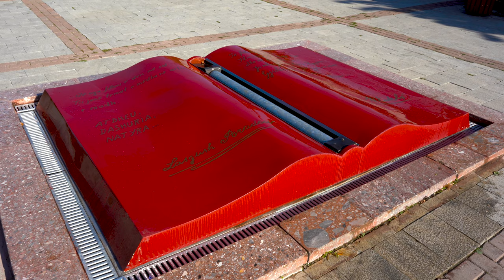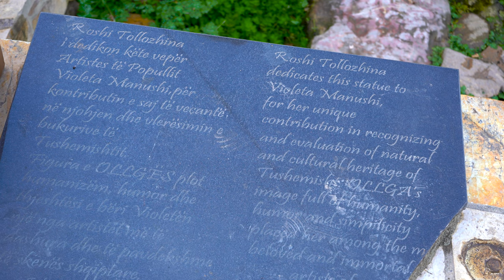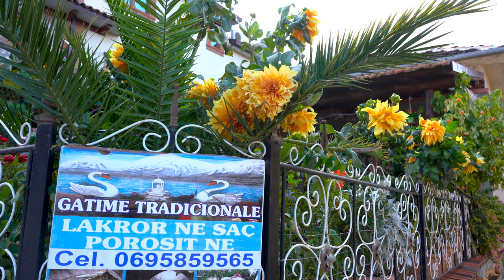Pogradeci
Poezia: Poradeci nga Lasgush Poradeci
Reciton: Merita Dollma

Ideja dhe skenari: Merita Dollma

Interpretuan: Ana Koka - Sabah Ymeri - Vasillaq Kristo - Xhuljana Zdrava Zerina Tamo

Producent: Merita Dollma